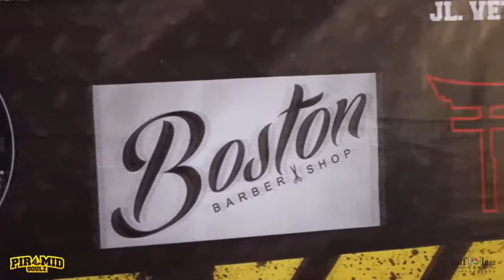Funktastic Floor 2014 | Top 8 | Flexible Ninja vs Nighttown Crew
FUNKTASTIC FLOOR 2014; PIRAMID SOULZ 5TH ANNIVERSARY

Top 8 3-on-3 Bboy Battle Funktastic Floor 2014
Flexible Ninja vs Nighttown Crew

Teaching Restaurant & Boutique.
Jl. Veteran No. 14 Malang.

3 ON 3 BBOY BATTLE.
2 ON 2 ALLSTYLE DANCE BATTLE.

Supported By :
SEVEN SHAND CLOTH
BECKH AL-GHANNY CLOTH
MASAHIRO CLOTH
BOSTON BARBERSHOP & POMADE
SECRESO Creative Branding Design & Photography